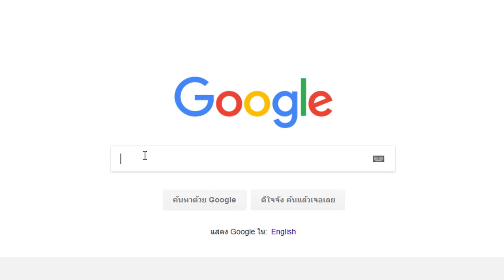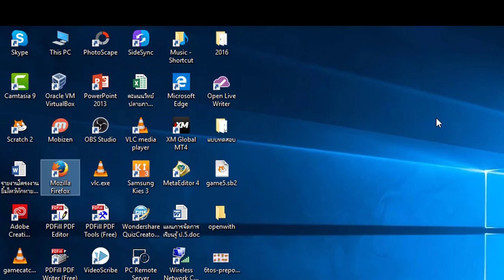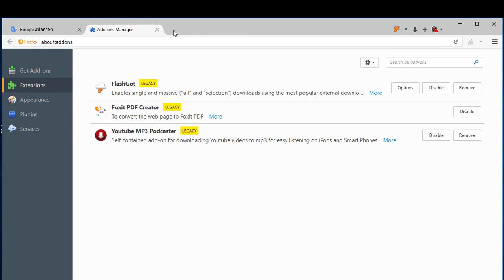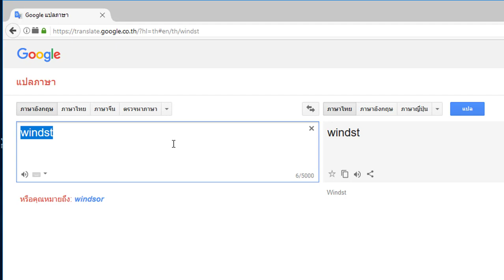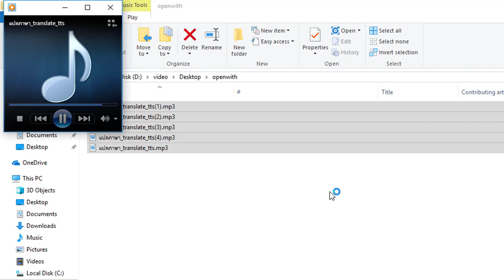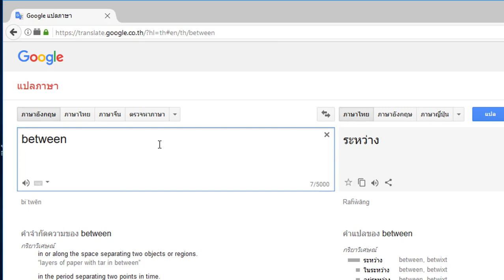แปลงไฟล์เสียงจาก Google Translate เป็น mp3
วิธีในการดาวนโหลดไฟล์เสียงจาก Google Transalte ในรูปแบบไฟลเสียง mp3 แบบง่ายๆ